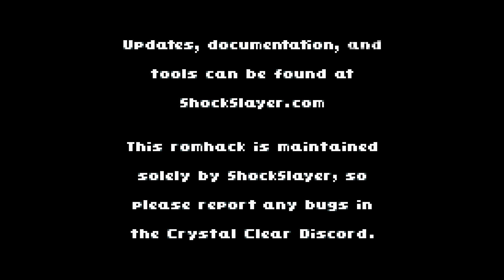THE BEST POKÉMON ROM HACK!! ⚬ POKÉMON CRYSTAL CLEAR - 1